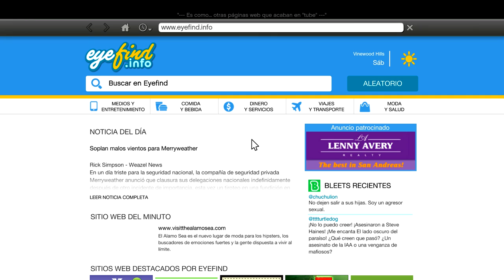NBA 2K16: Mi Carrera - ¡NUEVA CIUDAD, NUEVO ESTILO! - Ep. 33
La estrella más caliente (no piensen mal) en la NBA, ha llegado a LA Clippers para formar a los 4 jinetes del apocalipsis. Un cuarteto que luce indestructible, peligroso, pero sobre todo ESPECTACULAR. La combinación perfecta para ganarlo todo en LA.

➜ Calendario de subida:
-Domingo: WWE 2K16 (12:00)
-Lunes: FIFA16 West Ham (13:00)
-Martes: NBA2K16/UFC 2 (13:00)
-Miércoles: WWE 2K16 (13:00)
-Jueves: FIFA 16: HV (13:00)
-Viernes: FIFA 16: West Ham (13:00)
-Sábado: WWE 2K16/NBA/UFC (13:00)

--Preguntas frecuentes...respuestas frecuentes:
· Juego en las dificultades más altas. Normalmente al inicio comienzo en una antes, pero después me paso a "Leyenda"
· Leo todos y cada uno de los comentarios e intento contestarlos todos.